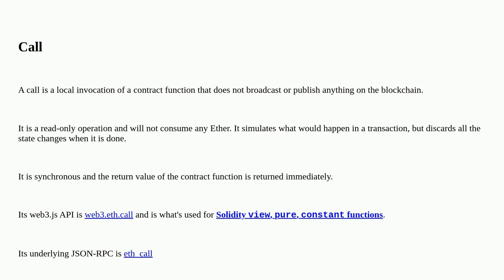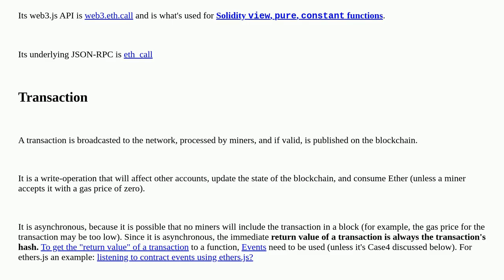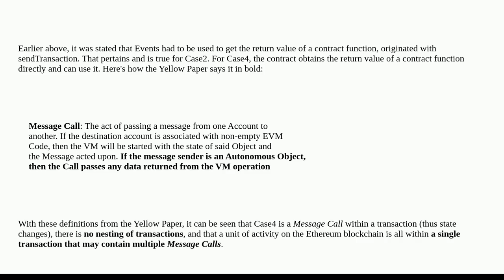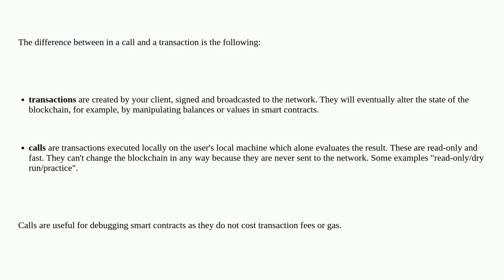Ethereum: What is the difference between a transaction and a call?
What is the difference between a transaction and a call?

A special thanks goes out to the community

  contract-invocation web3js transactions json-rpc contract-design